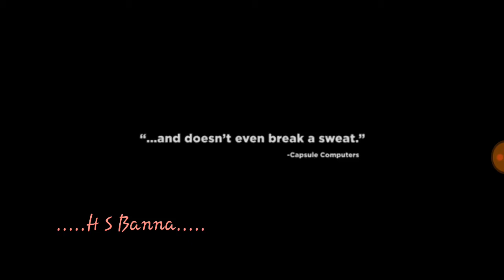top 5 android fully hd Graphics games 2017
Bhai log apko me aeshi videos lata rahunga aplog
Muje saport karte rahna or meri videos achi lage to

Ye games muje bahut achi lagi he. Ishke graphics bahut ache he or
Hd Graphics he
Please please